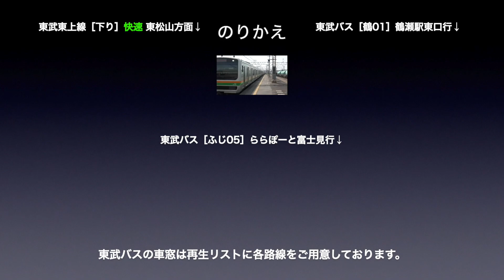東武東上線 車窓［下り・17］鶴瀬→ふじみ野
東武東上線［下り］鶴瀬→ふじみ野の車窓です。

■車窓案内
路線名称：東武東上線
撮影方向：進行方向［右側］
列車種別：普通
車窓区間：鶴瀬→ふじみ野
車両種別：30000系

■のりかえ
ふじみ野で
・東武東上線（快速・下り）
・東武バス

東武東上線［下り］は
普通：1〜39（池袋→寄居）
快速：1〜10（池袋→東松山 / 東松山から先は各駅に停車）